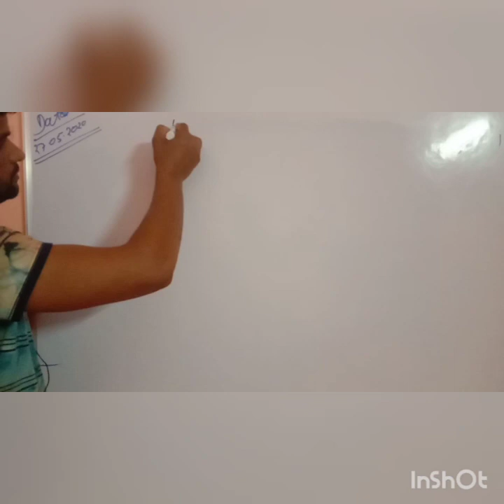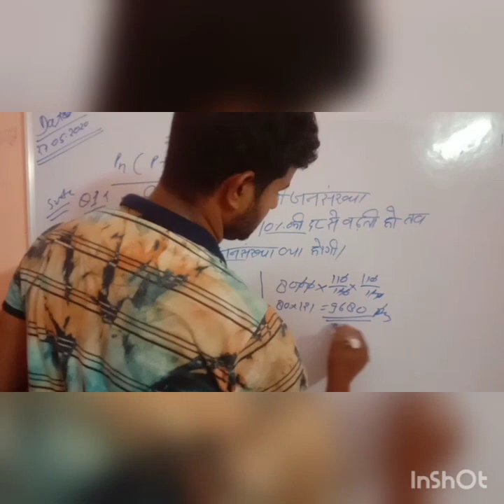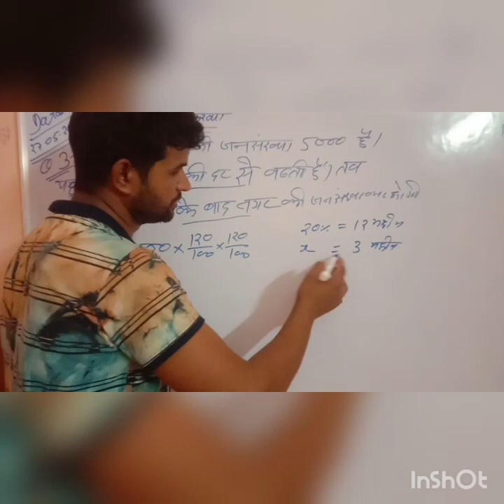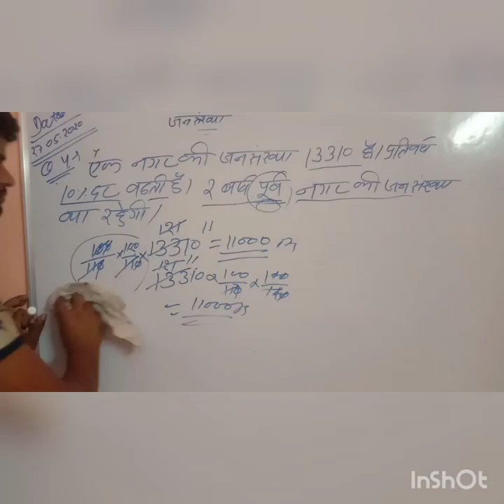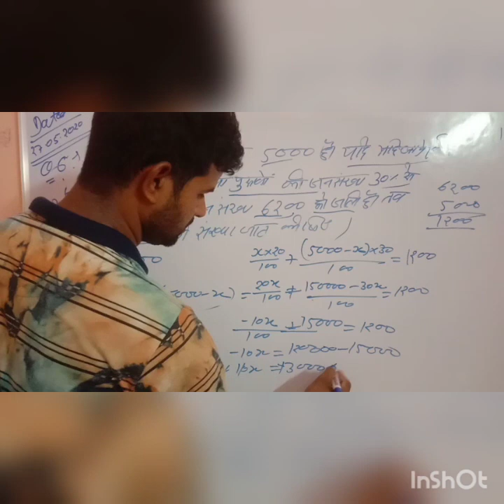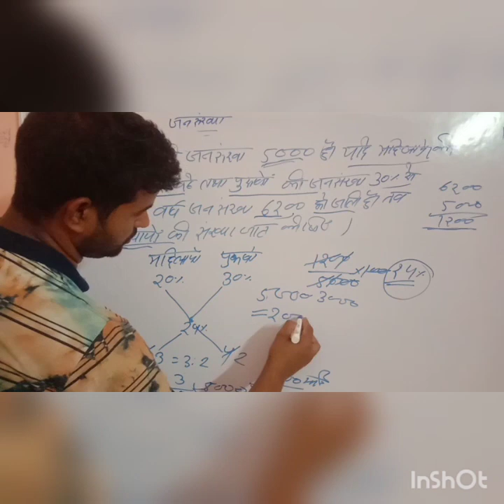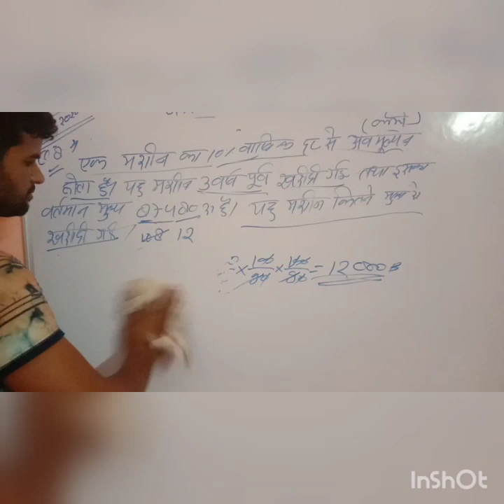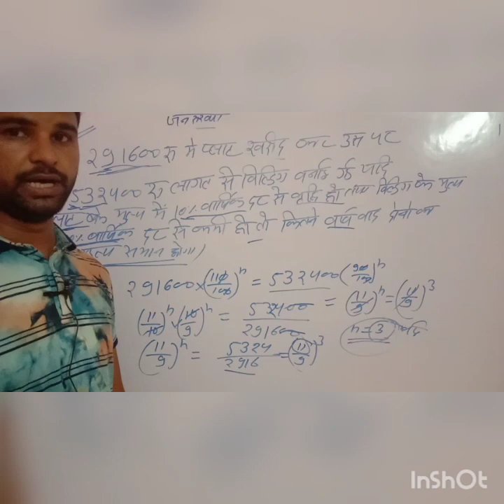Percentages Part 4 upsssc railway rrb ntpc group d police ssc cgl etc boonesh yadav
Percentages Part 4 upsssc railway rrb ntpc group d police ssc math etc